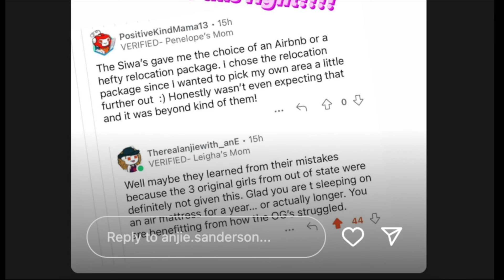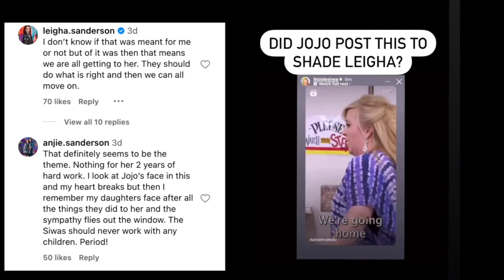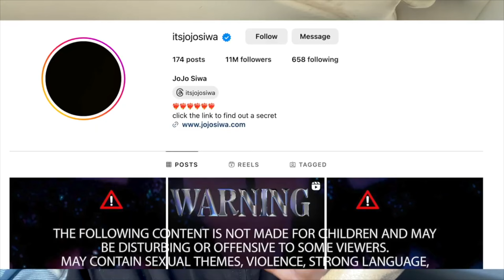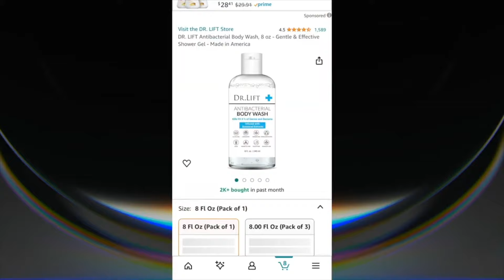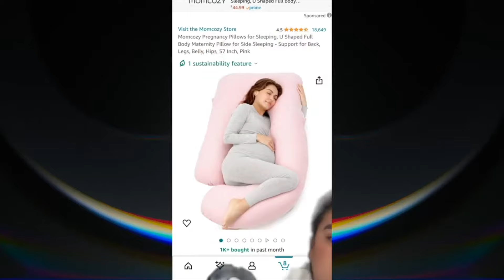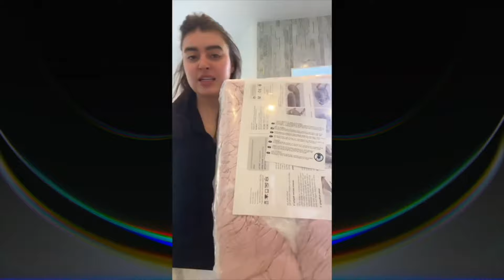there is always DRAMA in the DANCE MOMS community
Equipment I use In My Video:
Yeti Blue Microphone
Nikon 50mm f/1.8 Lens
Nikon Camera d5500
Pop Shield for Mic
Mountdog Softbox Lighting (2 pack)
Mountdog RingLight
Mouriv Shotgun Microphone
Thank you for the use of this content in my reaction video! I hope that I have provided you with some fantastic, educational and informative content! This video is for educational and entertainment purposes and is not intended to infringe any copyright. - Jordan Sparks